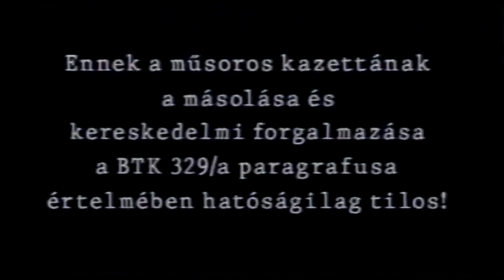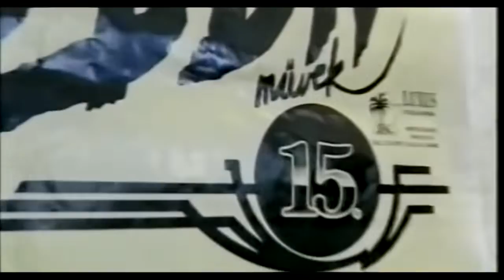Edda művek - Budapest Sportcsarnok, 1995. április 29.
Edda művek, 15. születésnap.
A kép a kiadott VHS kazettáról került digitalizálásra, majd 16:9-es képarányra optimalizálva. A hang újramasterelve.
720p - re azért lett felskálázva, hogy a Tecső ne roncsoljon többet, az amúgyis rossz minőségű képen. Színkorrekció is történt.